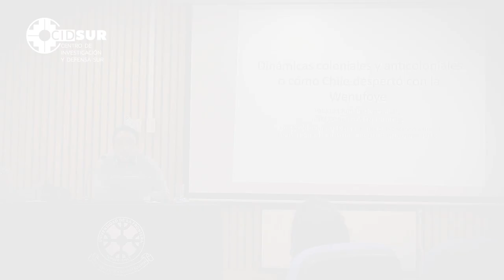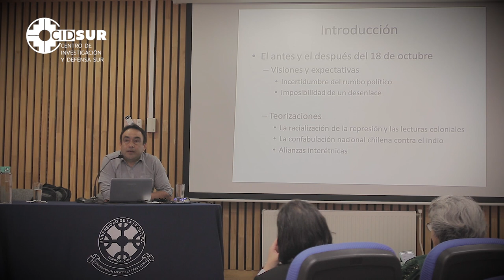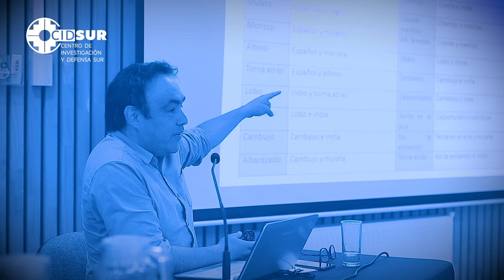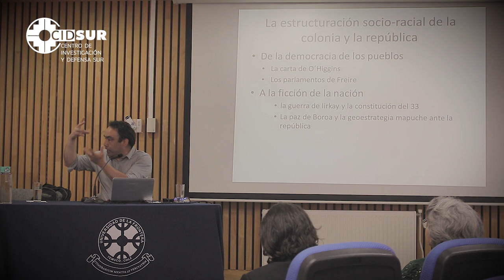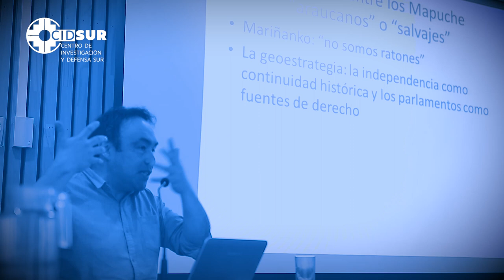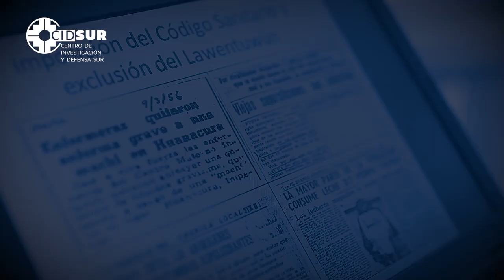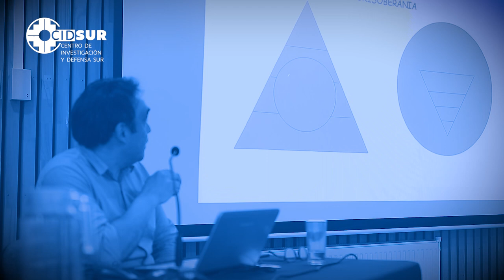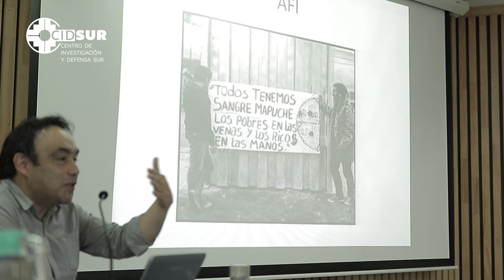Pablo Marimán Quemenado – Encuentro Defensa Sur: Perspectivas ante el poder colonial.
Charla: "Dinámicas coloniales y anticoloniales o como Chile despertó con la bandera mapuche wenufoye"

Ponencia realizada por el historiador Pablo Marimán en el marco del seminario organizado por el Centro de Investigación y Defensa Sur, con el apoyo de la Facultad de Ciencias Jurídicas y Empresariales de la Universidad de la Frontera, los días 13 y 14 de Diciembre de 2019 en la ciudad de Temuco.

Este fue un seminario abierto enfocado tanto a profesionales y académicos, como a estudiantes, personas o colectivos afines a la investigación y defensa de la protesta social, con el objetivo de crear un espacio de conversación y reflexión en torno a los alcances del poder colonial en nuestros territorios.